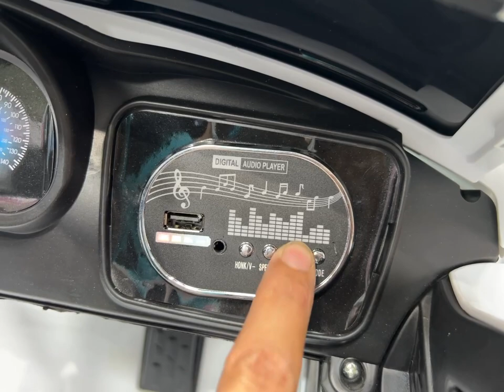سياره الاطفال مرسيدس 4*4 السيارة الكهربائية - معرض هيما شوب HEMA SHOP